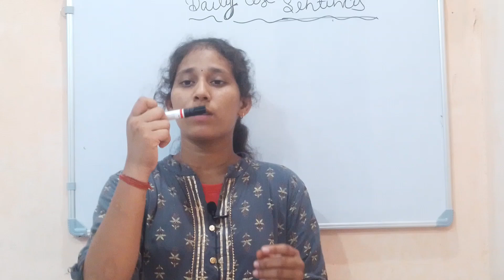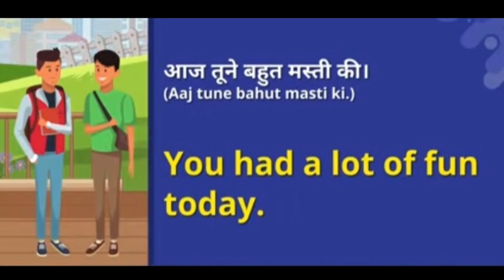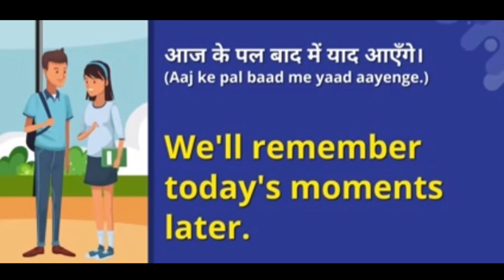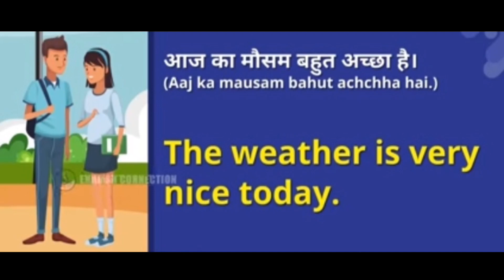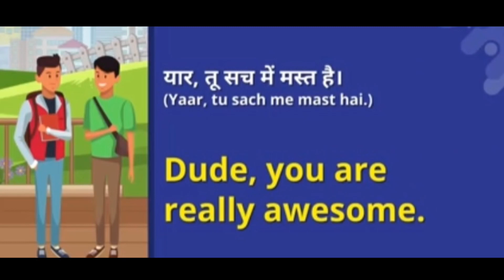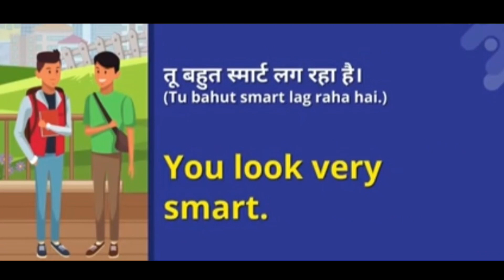Best freind se english me baat karne ka 50conversational sentences speaking English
Best freind se english me baat karne ka 50conversational sentences speaking English englisheducationbyjaya English conversation @Englisheducationbyjaya